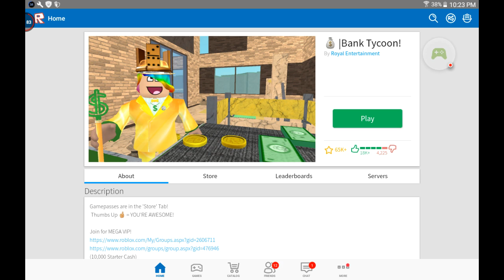bank tycoon part 6